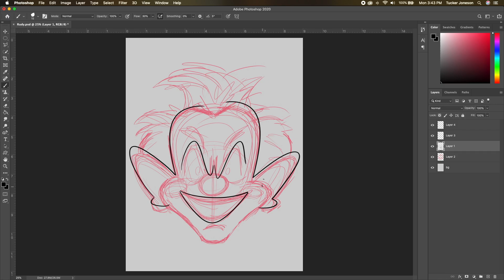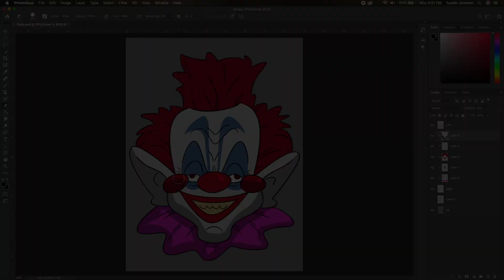Rudy (Killer Klowns From Outer Space) SPEED DRAWING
Speed Drawing video of Rudy from the 80's horror comedy, Killer Klowns From Outer Space!